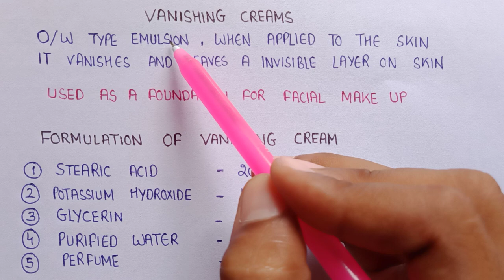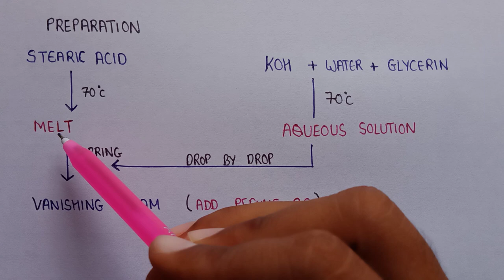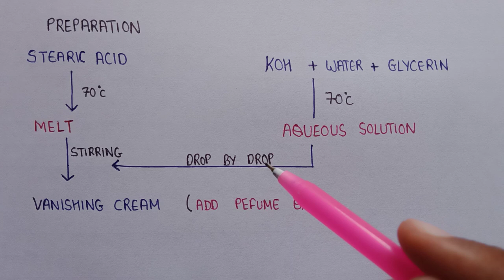Formulation and preparation of vanishing cream | vanishing cream in cosmetics | industrial pharmacy